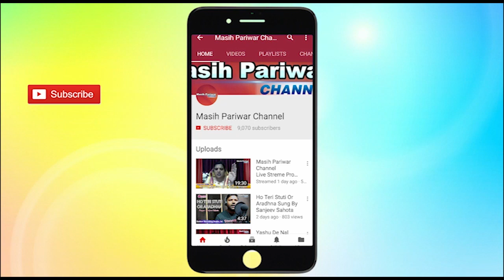Sister Prem, New Born Church, Jalandhar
FOR PRAYER
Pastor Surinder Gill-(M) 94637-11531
Lamba Pind Chownk, Behind Chara Mandi,Jal.